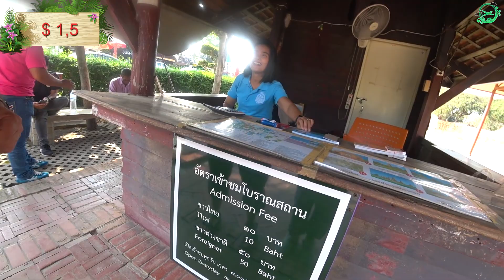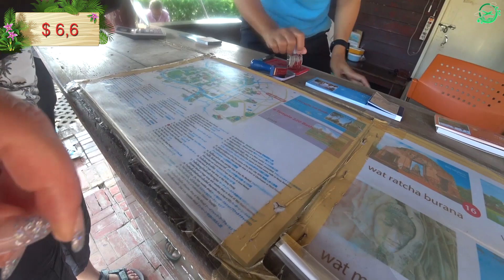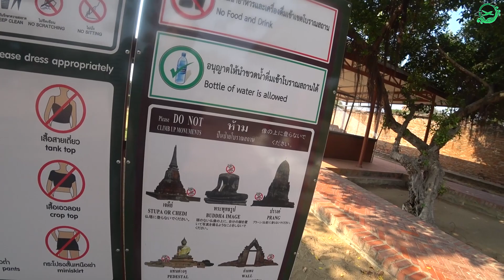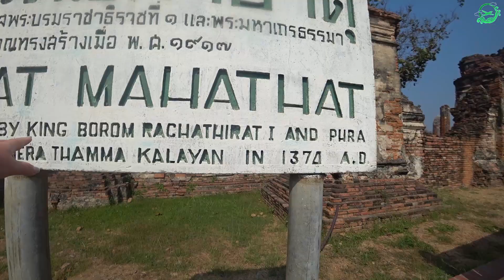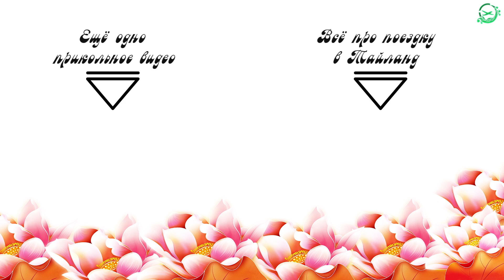Аюттайя | Тайланд | Древние Храмы Часть 1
Обычно в Аюттайю туристы приезжают на полдня, чтобы бегло осмотреть несколько самых основных храмов. Мы остаемся в этом древнем городе, бывшей столице государства Сиам, на полных двое суток и открываем его дял себя город совсем по иному.
В этом выпуске храмы Ват Махатхат и Ват Ратчабурана
Присоединяйтесь )

Приглашаем вас воспользоваться при бронировании жилья и авиабилетов нашими ссылками в сервисах Booking и Aviasales с учетом лояльностей данных сервисов к партнерским программам: